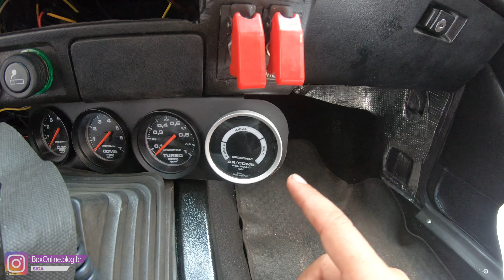O Chevette Fenix - A Restauração que deixou esse Chevette DL Turbo melhor que 0km - Milan Dark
Você tem aquele sonho de restaurar seu carro antigo mas tem medo? Hoje vou mostrar para vocês uma estória inspiradora. A restauração de um Chevette de leilão que saiu da destruição total para um ótimo e confortavel Carro de passeio, e inclusive, bem potente , equipado com Turbina HR e ainda Carburador original 2e. Quer saber mais e ver o resultado final? Veja o vídeo